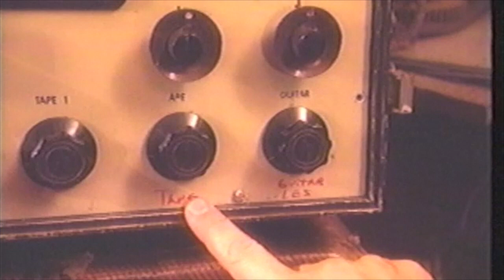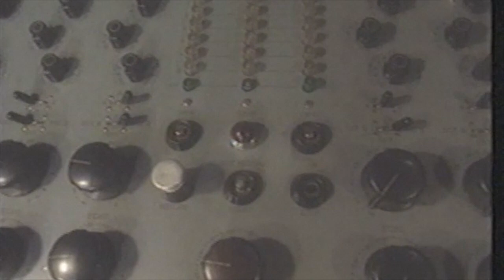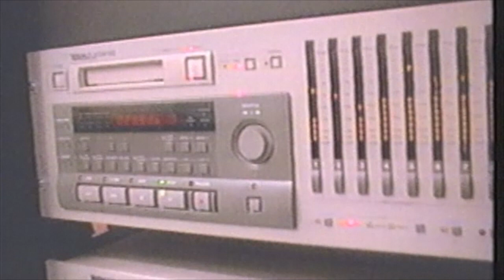Eddie Kramer interviewing Les Paul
Eddie Kramer interviewing Les Paul about the beginnings of modern recording techniques and Les Paul's influence.